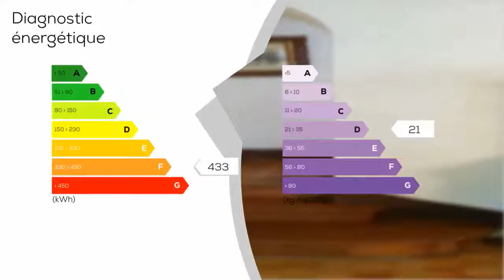A vendre - Maison/villa - VIRONVAY (27400) - 9 pièces - 160m²